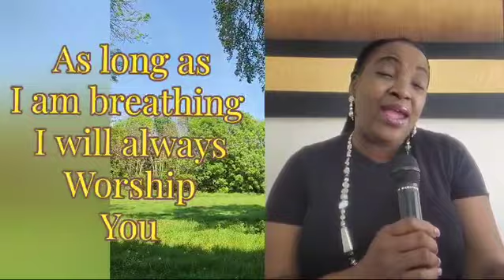I RECEIVE MY HEALING - Pastor Juliet Iyeyemi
Video from TWR (Aka PJ)
Today's Topic is on healing. Worship and declare your healing in Jesus name